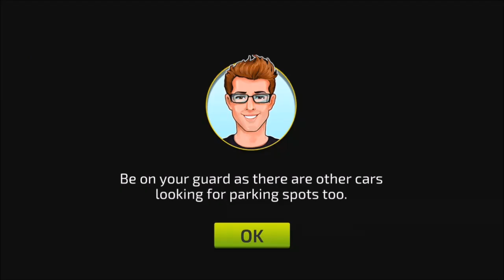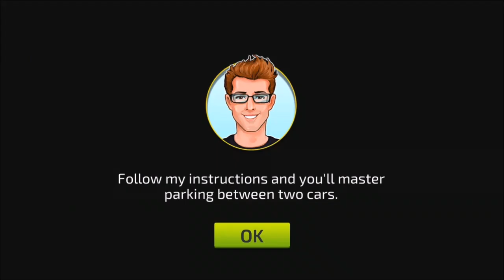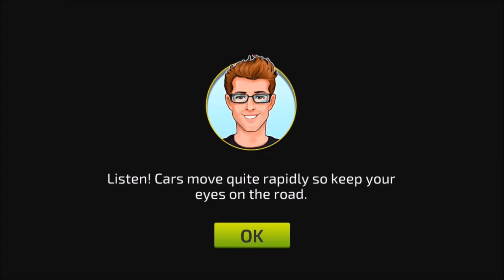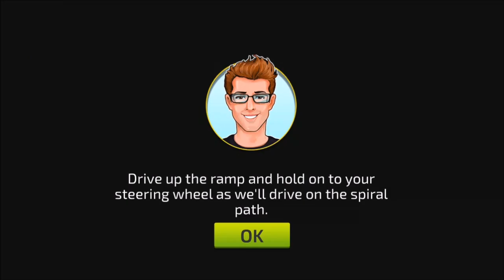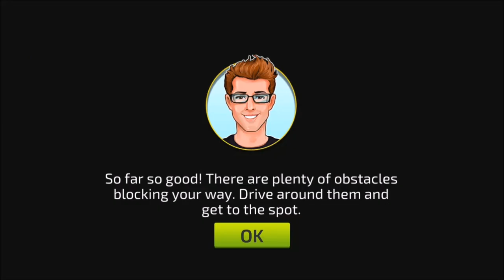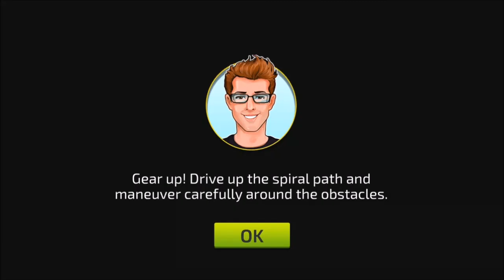Car Driving & Parking School-Best Android Gameplay HD #2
Car Driving & Parking School-Best Android Gameplay HD

DROID FACTORY